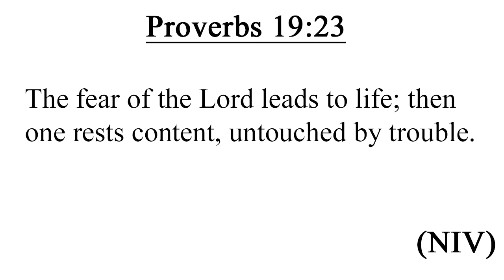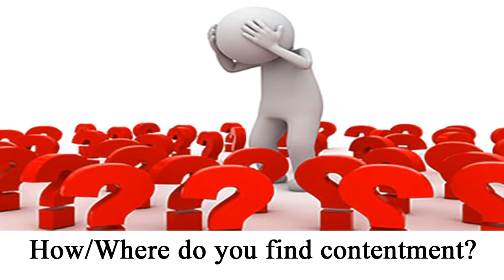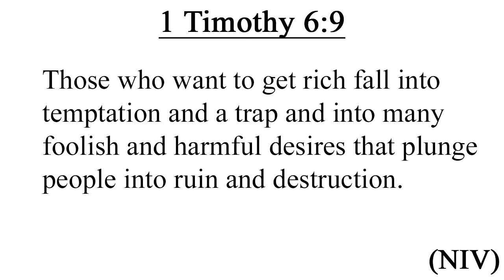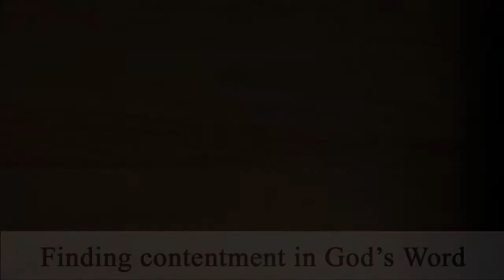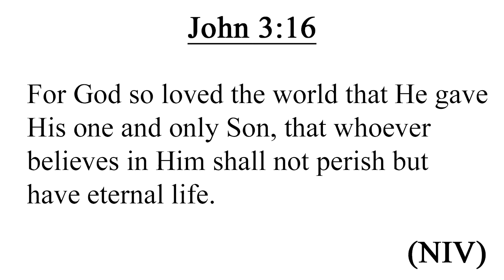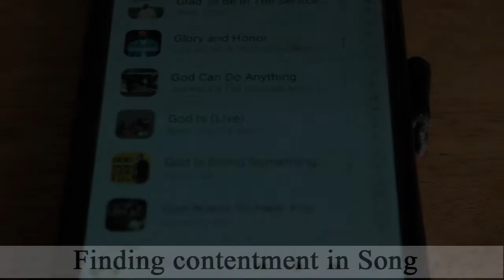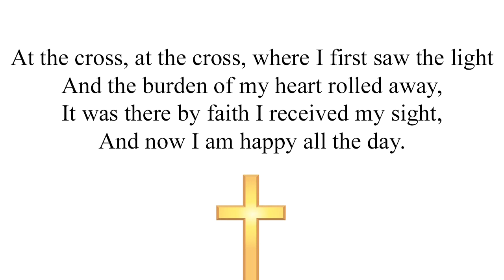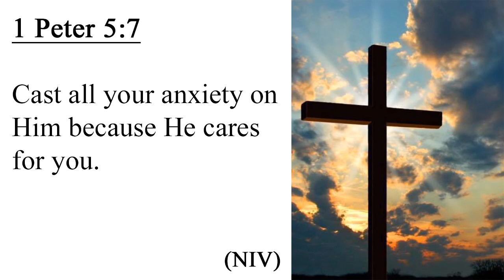Finding Contentment In The Lord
Allow this video to guide you to where true contentment comes from; the Lord, Creator of heaven and earth.